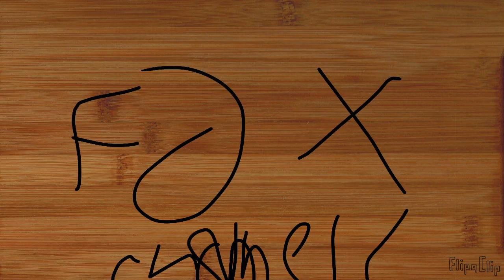Hello. I'm Devon Pontius. And I am Autistic. I Make Lots Of Video Every Day. Thank You video action